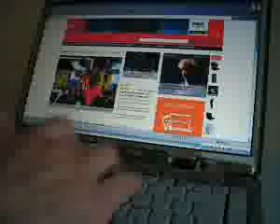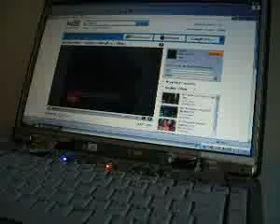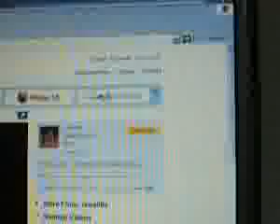EN DESARME COMPAQ V2615 - #31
¿Te gustó? Cómpralo en MercadoLibre.